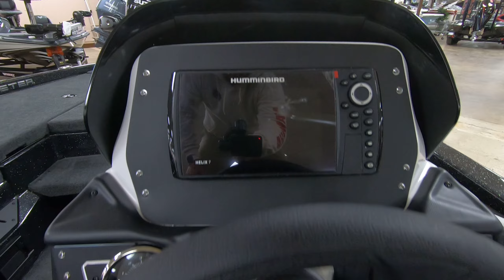2023 Skeeter ZX200 “Option 1”